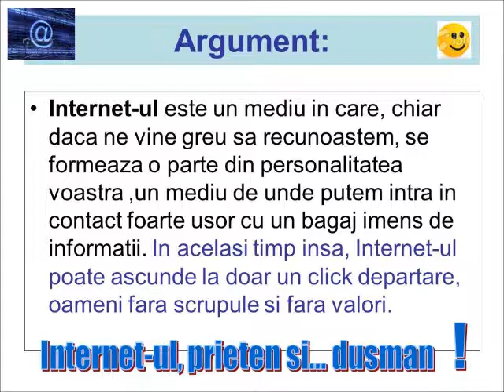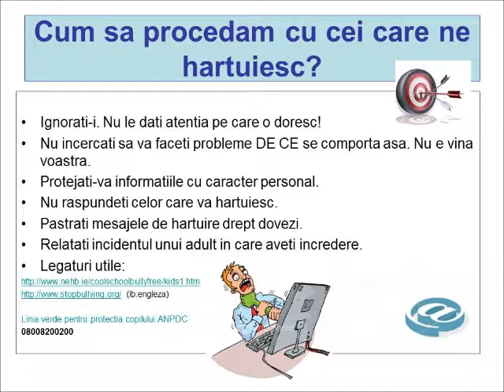Siguranta pe net